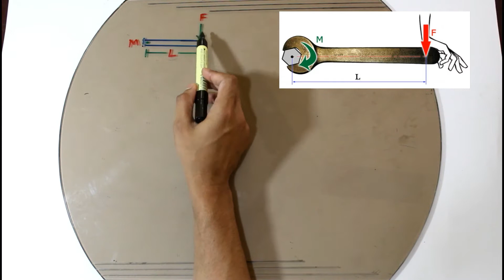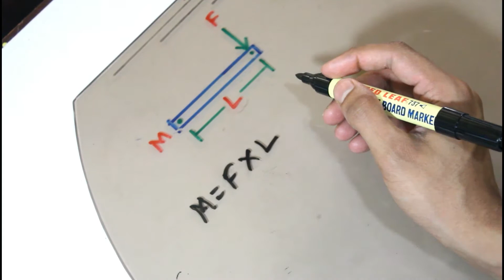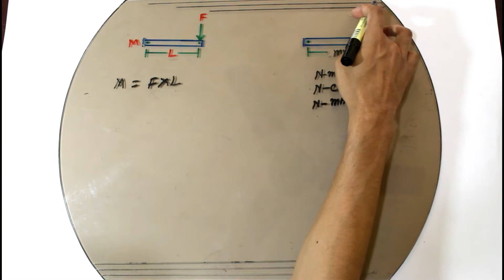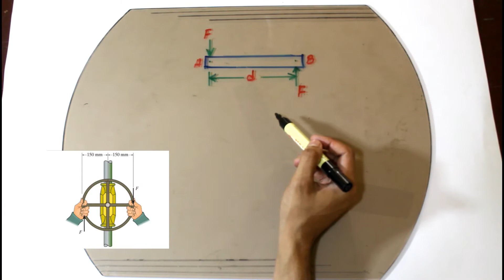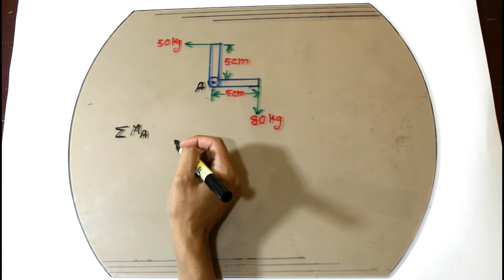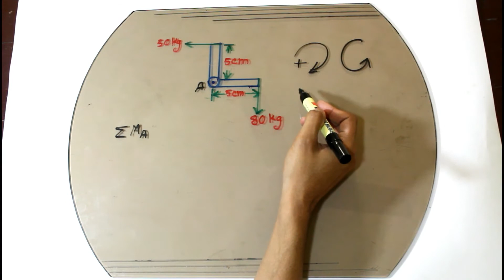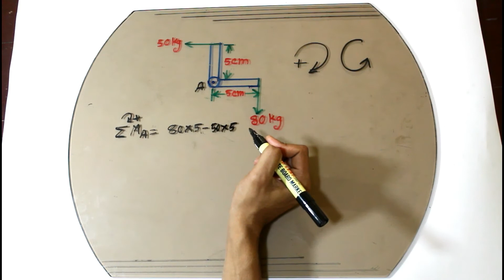Engineering or Applied Mechanics Moment (Part 01) for Diploma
There is a huge amount of Student in Bangladesh studying in Diploma-in-Engineering. But they don't have any subjective based online video tutorial according to there syllabus. That's why
I created this video as a gift for diploma students

In this video we will learn about basic of "Moment Of Force ".So what is Moment Of Force ?.
The Moment of a force is a measure of its tendency to cause a body to rotate about a specific point or axis. This is different from the tendency for a body to move, or translate, in the direction of the force. In order for a moment to develop, the force must act upon the body in such a manner that the body would begin to twist. This occurs every time a force is applied so that it does not pass through the centroid of the body. A moment is due to a force not having an equal and opposite force directly along it's line of action.

The magnitude of the moment of a force acting about a point or axis is directly proportional to the distance of the force from the point or axis. It is defined as the product of the force (F) and the moment arm (L). The moment arm or lever arm is the perpendicular distance between the line of action of the force and the center of moments.
Moment = Force x Distance or M = (F)(L)

A moment is expressed in units of foot-pounds, kip-feet, newton-meters, or kilonewton-meters. A moment also has a sense; A clockwise rotation about the center of moments will be considered a positive moment; while a counter-clockwise rotation about the center of moments will be considered negative

This kind of subjective based video tutorial will be published on  my this YouTube Channel and also on